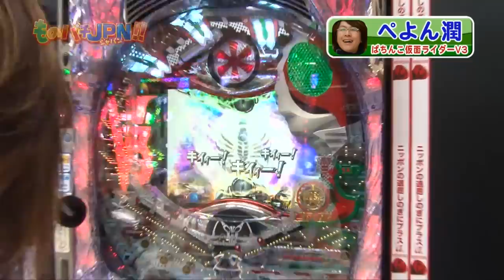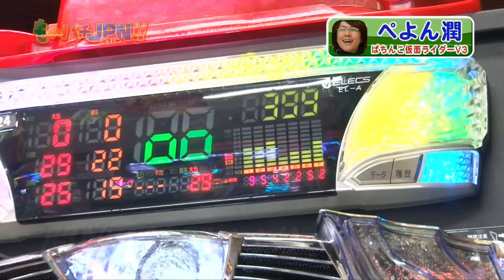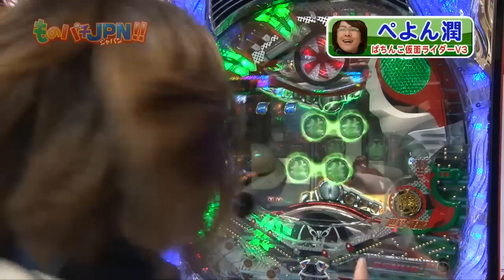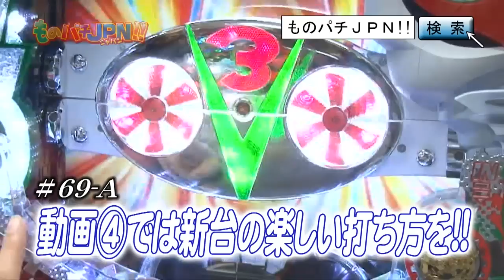【P-martTV】ぱちんこ仮面ライダーＶ３＠ぺよん潤／ものパチＪＰＮ!!ＷＥＢ2013年11月動画②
ものパチＪＰＮ!!ＷＥＢ第２回はジャパンニューアルファ エレムで収録した模様をお届け!
偽ヨン様「ぺよん潤」と小さな笑女「まぁさ」の対決勝負!!

今回はぺよん潤が実戦した「ぱちんこ仮面ライダーＶ３」をたっぷり紹介!!

勝者の出玉で視聴者プレゼントが決まる!?
果たして勝つことが出来るのか？